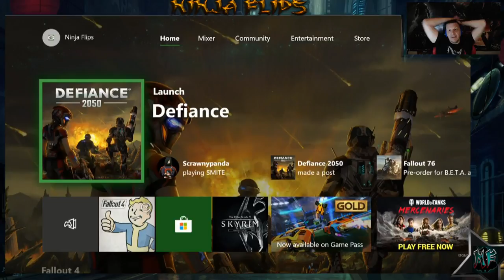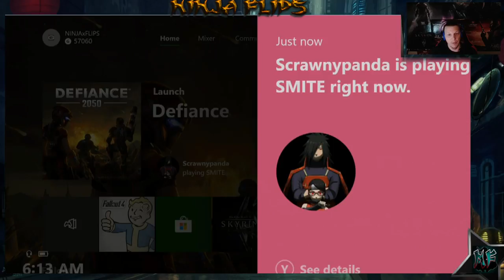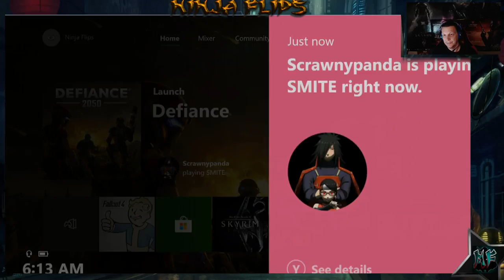Defiance 2050 | XBox One X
Defiance 2050.

And I still love Fran. ThatSoundsLikeSomethingATalVashothWouldSay. If you are a white, SJW male barista for Starbucks wearing a man bun and secretly hating white people because Hillary told you to, then comments made in this stream *may* offend you.

Nathaniel McGarrett, I miss you Little Dude, and always will.

Fallout 4 Mod List / Load Order XBox One :

Armor and Weapons Keywords Community Resource (AWKCR) (XB1: All DLC) - Valdasi
Armorsmith Extended - Gambit77
[XB1] UCO Base Game - ANDREWCX
Survival Options - Jekod
Give Me My Bottle Back - XBox01
STFUPreston (One Minuteman Radiant Quest At A Time) - Crimsonrider
Keep Radiants In The Commonwealth) - AlpineYJ
Slow Leveling (XB1) - IcyDeadPeople
Level Cap - Wanderer_308
Fallout 3 Lighting and Weather in Fallout 4  - TeMka169
Icebreaker Piper - Blockyhead
Girly Idle Animation (Cherry Picked From Girly Animations) - Langnao
Simple Radio Stations - Comiconomist
Vivid Waters (Vanilla) - Mangaclub
Visible Galaxy 4k - SpaceGoats
Vivid Fallout (HD) Roads and Bridges - Hein84
Signs And Posters (Retexture of Billboards, Posters, etc.) - Unpublished
Comics (Retexture of Comic Book Covers) - Unpublished
Skimpy Paintings (Retex. Of Paintings Vintage Nudes, etc.) - Me (unpublished)
Sexy Standby (TV Standby Replacer) - Me (unpublished)
Enhanced Blood Spatter - dDefinder
[XB1] Ponytail Hairstyles by Azar v2.5a - azar
Chloe (CBBE With Jiggle Physics ,Bodyslide - Caliente/Ousnius) - My Own Custom Bodyslide Project / Unpublished
Young Explorer (XBox) - lakeemV
Companion and NPC Face Replacer AIO Pack by Keke888 - necrostigma
Loving Curie - Koozebane
Loving Cait - Koozebane
X1 Jacq's NOT Default Eyes - demonofsarila
PIP-Pad - LittleChronic
Chloe Outfits (CBBE Jiggle Physics) - 2pec (Unpublished)
Black Toxic Raider Armour - GrinnginUrchin
Vault-Tec Slave Suit - TheKite
VTSS Replacer Patch - TheKite
Chloe's Painspike Armor (CBBE w/ Jiggles) - Acies (unpublished)
Lip Rings (Taken From Femshepping's Port) - Unpublished
Mac 11 - DOOMBASED
R91 FO3 Assault Rifle - T41nt3d

MAC-11 Machine Pistol (XB1 Version) - DOOMBASED
M82a .50 cal Sniper (Greatly Nerfed To Game Balance) - Amoveve

Ninja Flips Gaming Gear now available from my shop at CafePress

Any donations made to the streamer go towards things like bills, games, coffee, gear, more coffee, energy drinks. and coffee.

The Elder Scrolls V: Skyrim Special Edition Mod List / Load Order:
SMIM Static Mesh Improvement Mod - Brumbek
Vivid Weathers Def. Edition - Mangaclub
Skyrim Creature Overhaul (XB1) -
Lampposts Of Skyrim :SE - Micahghost
MAP Project Hippie - Rifleman399
Sexy Night Mother - Me (P4PU from alteration of a mod by Edhildil)
Partysnax Dilemma - Arthmoor
RDO Relationship Dialog Overhaul - cloudedtruth
Follower Overhaul (XBox One) - MayhemFighter
Fem Orcs Use Fem Animations - Fluffin
Immersive Wenches - KozukeHajime
Wet And Cold (XB1) - isoku
KS Hairdos Lite - Brataccas
KS Hairdos Lite TBBP Patch - AlpineYJ
saLa Hair - tktk
Adorable Females - Shroudlegacy
Chloe - Me (Seraphim TBBP Body w/ Maevan Mature Skin Texture and 3d Body Hair Merged Mesh)
rxkx22 Seranaholic (v 1.8) - AlipneYJ
LoRes Skin Texture - Maevan77
Natural Eyes - Shroudlegacy
Chloe Outfit Mashup - Me (P4PU From Seraphim Vanilla and Skimpy Sets, TBBP added to some Skimpy Outfits)
Merta Assassin Armor (TBBP) - AlpineYJ
Unique Armors & Weapons Unenchanted And Craftable - Gothenburger85
zarias Piercings - alaann
Weapons Of The Third Era - CoffeeeeCup
XP32 Maximum Skeleton XPMS - Allie1718
Dualsun Animation Replacer (DW Version) - SolidSkorpio
TBBP Animations - AlpineYJ
VHHWalk Only - Me (Walk Animation Only From Victoria's High Heel Walk)
Khajiit Has Stealth - Me (MT Sneak Idle Only From Crawl On All Fours Mod)
Fiona Idle For Females - TarshImports
Beasty Greatsword - EvilPandaButt
The Ultimate Dodge Mod - ShikyoKira
Realistic Water 2 - isoku
Enhanced Blood Textures - dDefinder

Weekly Live Stream on YouTube - Wednesday - Sunday Nights @ 8 EST (or earlier - follow on Twitter and/or Facebook to be notified when we go live) until we start nodding off.

Follow Ninja Flips to be notified LiveStream events and daily video uploads!!!